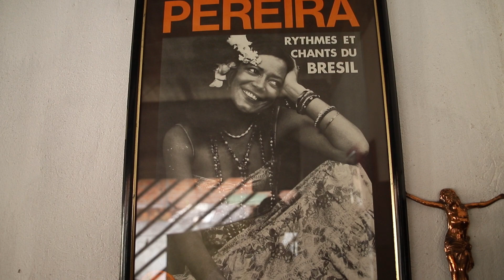Nazaré Pereira - Carimbó Sentimental ( Clipe Oficial )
Nazaré Pereira apresenta " Carimbó Sentimental ",
faixa do novo disco dela de 2019 " Meus Caminhos, Meu Destino ".

Ficha Técnica

Direção : João-Batista
Assistência  : Aurélia Moura
Edição : João-Batista
Compositor : Nego Nelson
Letra : Nazaré Pereira
Participação: Sara Meireles Mendes